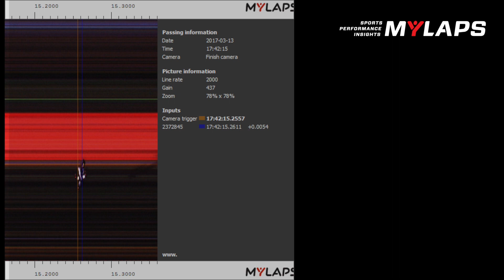Introducing the MYLAPS Drone Racing Timing System!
Testing the MYLAPS Drone Race Timing System!

MYLAPS is developing the most advanced drone timing system on the market: the MYLAPS Drone Race Timing System.